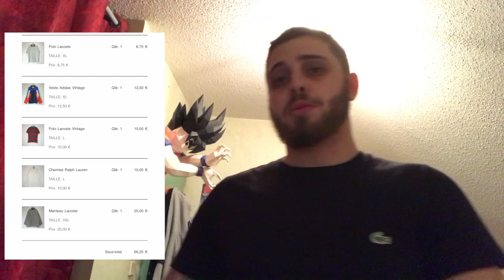LACOSTE , ADIDAS ET RALPH LAUREN POUR 60 € ! HAUL FRIPERIE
SNAP: leeeymarYTB    INSTA: leeeymar    TWITTER: leymar_ytb

WESH LA MIFF PREMIERE VIDEO DE L'ANNÉE EN ESPERANT QUE TOUT VA BIEN POUR VOUS !
JE VOUS FAIT PARTAGER CE BAIL EN ESPERANT QUE CA VOUS PLAIRA A NOTER BIEN LES RHEY QUE C'EST UNE FRIPERIE ALORS VENEZ PAS ME DIRE "OUI C PAS NEUF " ! LA PROCHAINE FOIS JE TE FERAIS DES VRAIS OUTFIT SI CA TA PLU !

LIKE COCO ABO SI TES DE PASSAGE ON EST ENSEMBLE !
PENSE A ALLÉ SUR L'ONGLET COMMUNAUTÉ ET DONNEZ VOS AVIS

PS :
LE 24 JVAI VOIR LE FILM BROLY JSUI CONTENT BSX LA MIFF